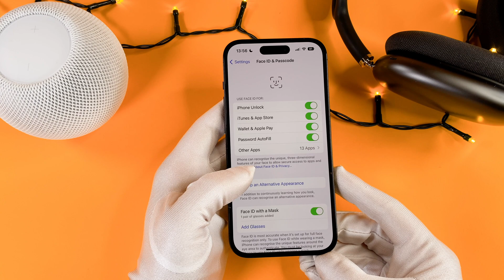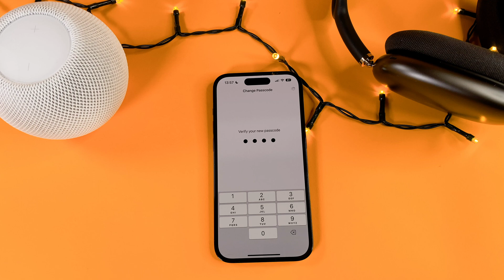iPhone 14 Pro Change Passcode / 14 Pro Max / 14 / 14 Plus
The iPhone 14 Pro Change Passcode / 14 Pro Max / 14 / 14 Plus video finally arrived to the channel!
In this short video I will show you how to modify your passcode on your brand new iPhone 14.

00:00 - Intro
00:08 - How to Change Password
00:33 - Passcode options

This is an how to change passcode on iPhone 14 pro video, I hope you will enjoy this video, and I hope you will learn something new.